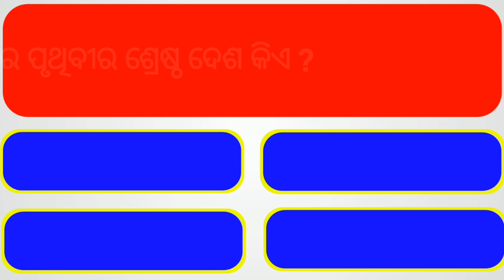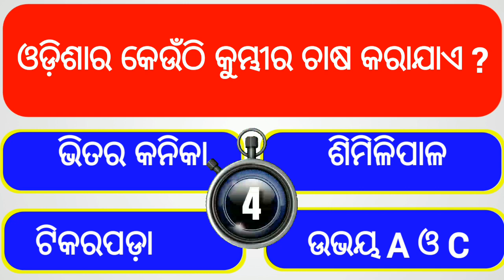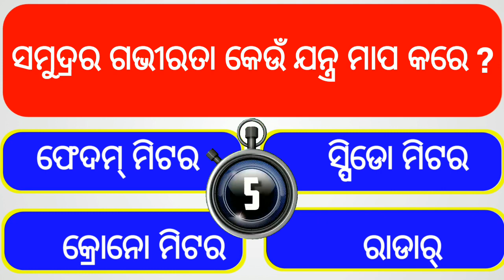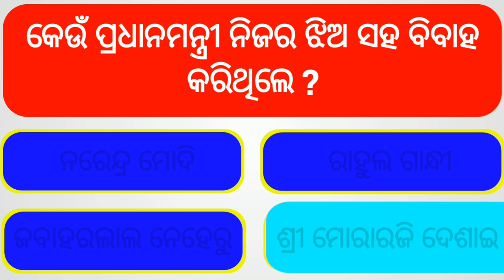Odia Dhaga Dhamali IAS Questions | Clever Q & Ans | Odia Dhaga Katha | Odia Gk 2022 | Daily Odia Gk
Odia Dhaga Dhamali IAS Questions | Clever Q & Ans | Odia Dhaga Katha | Odia Gk | Odisha Education 360

Mu Sabubele Aapananka Pain Intresting Video Upload Karuchhi Au Karuthibi .

odia brilliant quiz,
odisha gk,
marriage life question and answer,
bharat gk,
gk 2022,
clever questions,
Science Gk,
10 clever questions,
10 tricky questions,
odia quiz,
odia riddle
odia dhaga katha
odia gk
odia paheli
odia khati
odia funny questions with answers Interesting questions in odia
odia riddles

Cover Topic In This Video Your Queries 👇👇
1. Gk,
2. General Knowledge,
3. Important GK Questions and answer, for
4. Competitive Exams,
4. Quiz Test,
5. BR GK STUDY,
6. Important gk,
7. Quiz test,
8. competitive quiz,
9. competitive general knowledge,
10. GK in Hindi,
11. general knowledge quiz,
12. quiz questions,
13. general knowledge questions,
14. gk quiz,
15. general knowledge questions with, answers,
16. gk question in hindi,
17. GK Question Answer,
18. India GK,
19. hindi gk,
20. samanya gyan,
21. gk questions,
22. india gk in hindi,
23. 2021 gk questions and answers,
24. lucent gk,
25. lucent gk,
26. lucent gk in hindi video,
27. lucent GK in hindi,
28. lucent geography in hindi,
29. lucent geography,
30. geography gk question,
31. geography gk in hindi,
32. lucent 1000 question,
33. lucent 1000 prashn,
34. lucent gk ka nichod,
35. lucent gk important question,
36. lucent gk important question in hindi,
37. lucent gk important topics,
38. lucent ka nichod science,
39. lucent for ssc cgl,
40. lucent for ssc,
41. lucent for railway,
42. geography gk,
43. lucent mcq,
44. lucent mcq in hindi,
45. lucent book gk
46. gk
47. gk questions and answers
48. gk question
49. general knowledge
50. br gk study
51. gk questions
52. g k
53. general knowledge question
54. g k questions and answers
55. gk ke question
56. question
57. general knowledge questions and answers
58. samanya gyan
59. g.k questions in hindi
60. gk question answer
61.
​​​​62. gk ke sawal
63. knowledge
64. question answer
65. general knowledge questions
66. gk knowledge
67. जनरल नॉलेज
68. जीके
69. gk quiz
70. g.k
71. gk ka question
72. ips question and answer
73. gk
74. gk question
75. gk afroz
76. gk questions
77. gktoday
78. gk tricks
79. gk study adda
80. gk video
81. gk live
82. gk by kumar Gaurav sir
83. gk by khan sir
84. gk today current affairs
85. question
86. सामान्य ज्ञान
87. general knowledge ke question
88. gk knowledge
89. gk dijiye
90. general class
91. general knowledge ki video in hindi 92. general knowledge gk
93. general knowledge questions and answers
94. General knowledge video
95. General knowledge 2021
96. general knowledge for
97. general knowledge quiz
98. general knowledge ke question
99. odia dhaga dhamali prasn question and answer